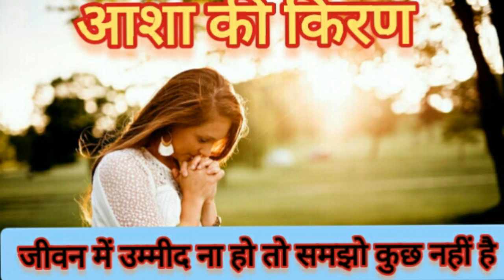आशा की किरण | Hindi Prerak Kahani❤️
आशा की किरण ! ummid kbhi na chode❤️! kahani wahi Andaaz Mers ! kahani